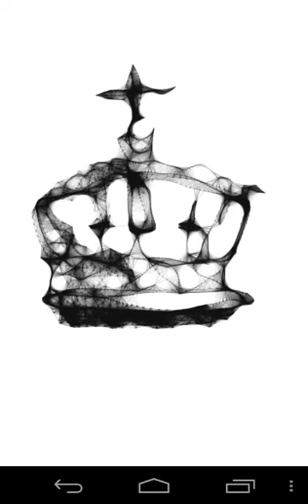Tattoos Ideas For Guys and tattoos ideas for girls 23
Tattoos Ideas For Guys and tattoos ideas for girls

tattoos and designs for men and women

Tattoos have a language which tell us about your personality and behavior. Tattoos represents your thought and attitude. Sometimes its very easy to understand by seeing your tattoo design that what kind of person you are. So its very important for you to choose a better and suitable design for your tattoo design if you are thinking to have a tattoo on your body. When someone decide to have a tattoo, its seem and build him feel tough. Its a very common problem to decide a cool tattoo design. There are many styles of tattoos presents today. In which Skull tattoo designs is the coolest one tattoo design. which have some special meanings. Like skull tattoos associate with fearless. However skull tattoos designs may be understood as rigid or powerful. skull has long been considered as the vessel of the soul or wisdom of ancestors. If you live life by your own rules go for a skull tattoo and enhance your personality. A skull is synonymous to danger from long time. So in tattoo world it giving an unique meaning. But it cannot be taken as the symbol of death.
Skull tattoos can helps your thought to come alive and your fearless attitude. Tattoos Ideas For Guys and tattoos ideas for girls  can be more creative with other designs and symbols . You can make an experiments with colors to make your design different. There are lot of such combinations which can spark your Tattoos Ideas For Guys and tattoos ideas for girls. today, Tattoos Ideas For Guys and tattoos ideas for girls are so popular that people may love to have skull tattoos just for its cool looks. There are many kinds of skull tattoo categories like Tibetan skull, Sugar skull, rock ‘n’ roll skulls etc . They comes in many sizes, colors and shapes. Skull tattoos can be mixed with some of other designs like crows, snake, roses, or many more other designs as shown below in tattoo pictures of skull. Here we have collect some of beautiful tattoo video  for you.